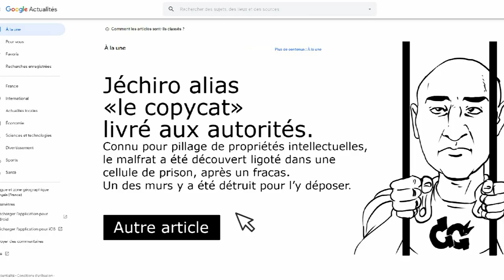Youtoons #02 L'IRRADIÉ - ft Le Radie Irradié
Après un accident de micro-ondes, Le Radis Irradié ne parle plus seulement des mauvaises chaines Youtube, IL PASSE A L'ACTION !!!
D'autres chaines se sont vues détournées.

Terry Fakeur de fantômes*(3)
Toute ressemblance avec une chaine existante serait purement (tousse) fortuite (tousse)... (voir en bas de description).

Ganaco Rageux*(3)
Toute ressemblance avec une chaine existante serait purement (tousse fort) fortuite (s'étouffe)... (voir en bas de description)

*code éthique propre à cette série

1 - Les chaines détournées de manière non-critique ont été avertie de l'utilisation de leur image. (J'aurais trouvé maladroit de le faire avec les chaines présentées de manière négative)

2 - Afin d'éviter les abus de "name dropping" (référencement par le nom) les noms des chaines n'ayant pas explicitement donné leur accord (faute de réponse généralement) pour les mentionner en tags et description ont été modifié de manière à les reconnaître sans que les bots ne les utilisent pour la réf de cette vidéo.

3 - Les chaines parues dans un esprit critique (ici Terry et Guanaco) ont vu leurs noms changés dans la vidéo, afin de ne pas leur nuire vis à vis de ceux qui ne les connaîtraient pas encore (Faites vous votre propre avis sur eux quand vous tomberez dessus). Elles ne paraissent pas non-plus dans les tags, évidemment.